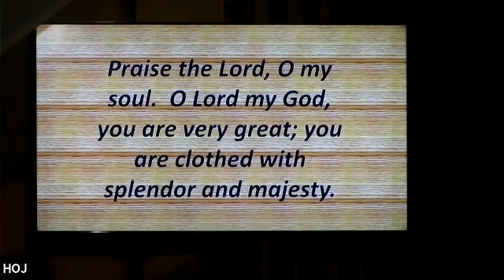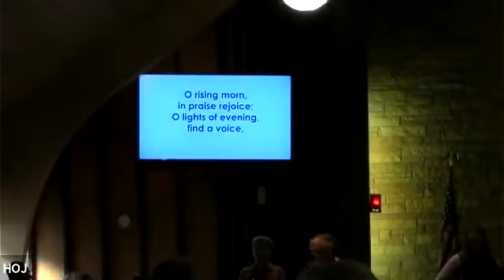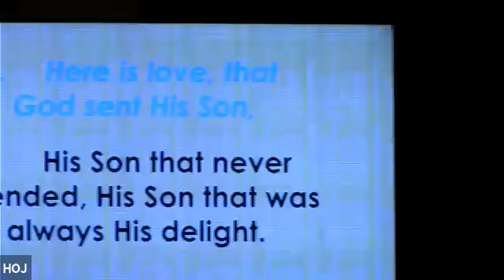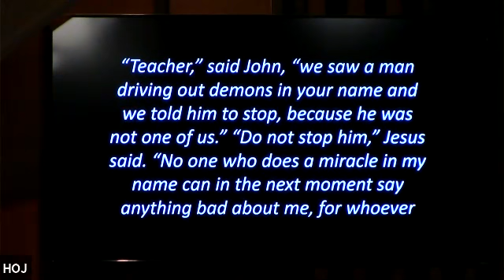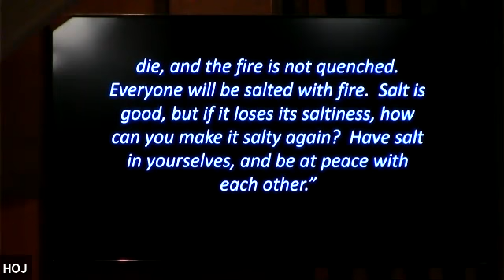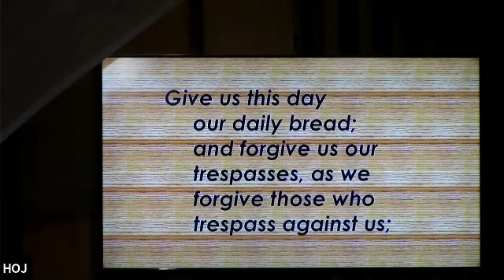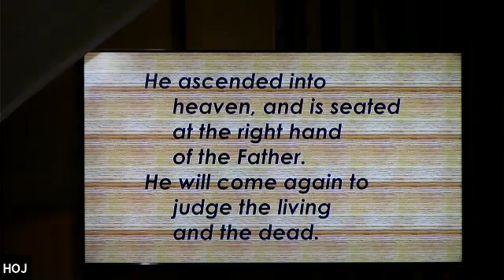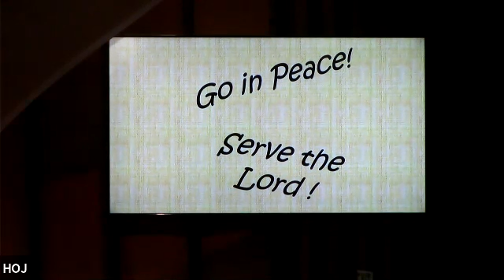Worship, September 26, 2021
Worship, September 26, 2021. Mark 9:38-50.